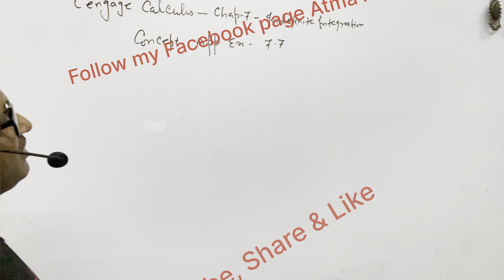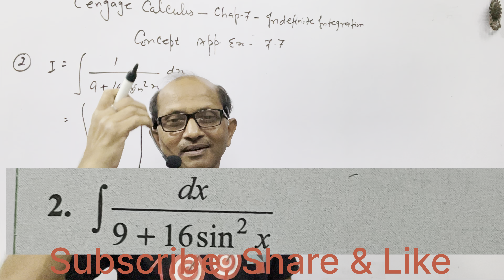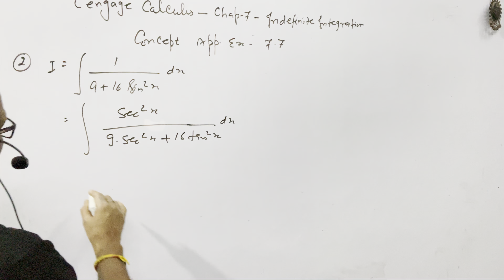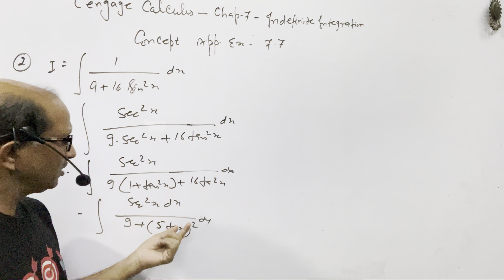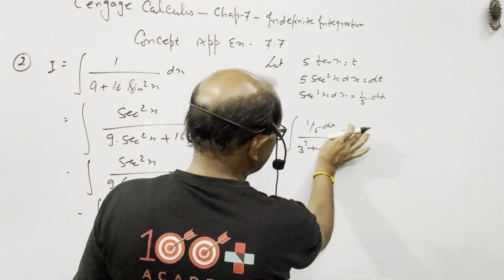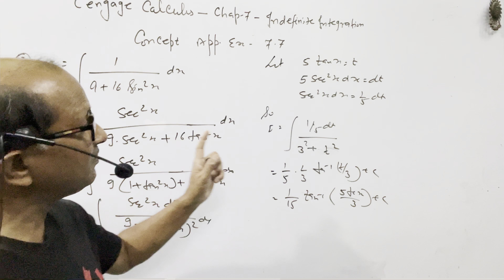Cengage Calculus Sol.,Chap.(7),Indefinite Integration “Concept Application Ex. 7.7 ( Que.# 2)BY-Atma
Cengage Calculus Sol.,Chap.(7),Indefinite Integration “Concept Application Ex. 7.7 ( Que.# 2).@AtmaAcademy

In this video I have explained the Indefinite Integral. I have given the complete solution of concept Application Exercise 7.7, Question No.  # 02

Cengage Calculus Sol.,Chap.(7),Indefinite Integral, “Concept Application Ex. 7.7 (Que. #2),JEE MATHS